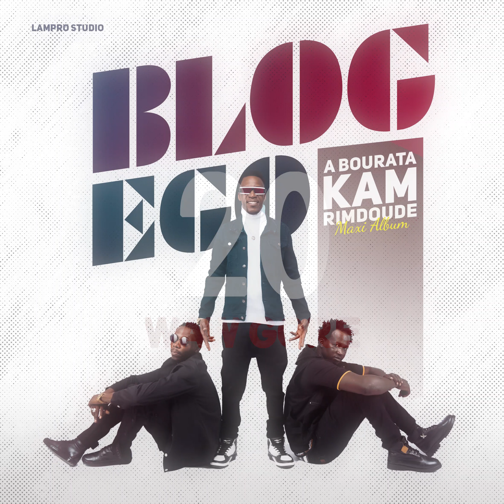20-Blog Ego-WAW GORE (BAZIKPROD)